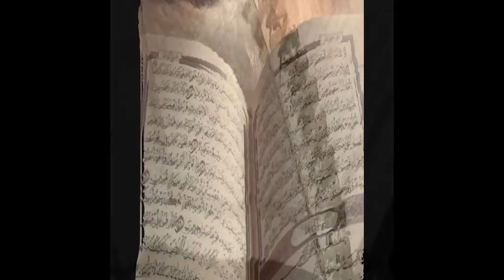asmani bijli tick vedio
tabeer tv . Quran says. .shortvedio.short2022.shortsbeta.shortbetayoutubefreefcire. .shortsfeedclips.shorts_vedio.shortsoutube.